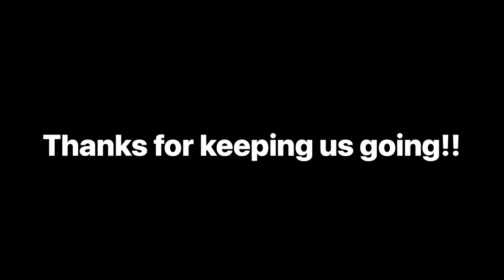We are under attack!!